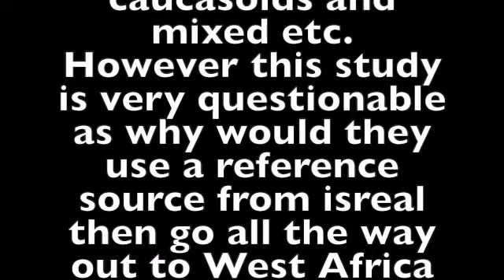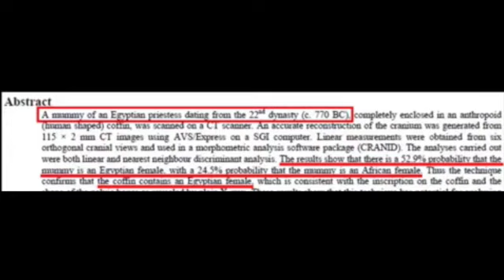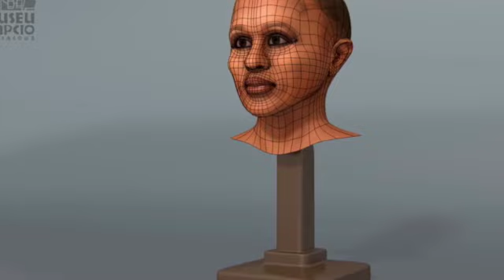Black Egypt? Neptunes Lagoon and friends debunking 6? Egyptologist7 and facial reconstruction!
Neptune and Egyptologist7 likes to hide the black presence in Ancient Egypt. In this video you will see faulty scientific studies and how they can make things look different then from what they really are.

B.K. Chatterjee and G.D. Kumar, Comparative Study and Racial Analysis of the Human Remains of Indus Valley Civilization. (Calcutta, Sol Distributors, W. Neuman, 1965), p. 17:

"They compared the mean values of different cranial, facial, nasal, and orbital measurements of skulls related to various areas and periods of Egyptian civilization. Cranium material was analyzed from the pre-historic sites of Egypt Naqada II, Egypt Badari, plus Nubia Ariba, and were then compared with skulls from the Twelfth and Thirteenth Dynasties and Saqqara, (Old Kingdom). The archaeologist found that all of these skulls in respect to "long head, broad face, low orbit, and broad nasal aperture have the characteristic features of the Negroid type"